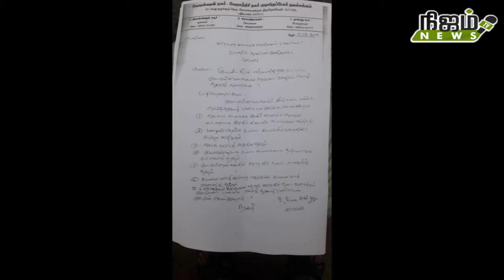டவுன் கோடீஸ்வரன் நகரில் அடிப்படை வசதிகள் உடனடியாக செய்து தரப்படும், BDO தகவல்.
டவுன் கோடீஸ்வரன் நகரில் அடிப்படை வசதிகள் உடனடியாக செய்து தரப்படும் அதிகாரிகள் உறுதி # nijam tv news